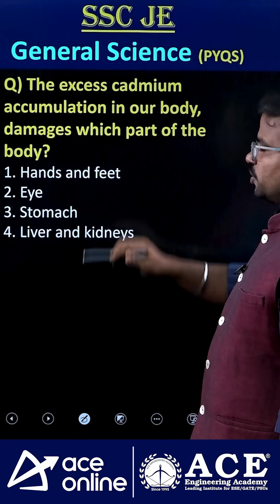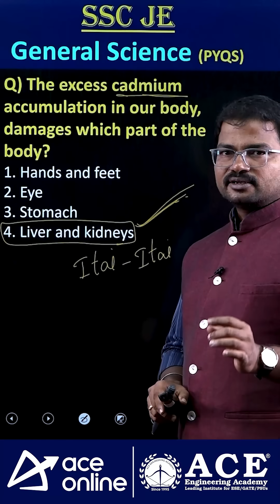SSC JE General Science Questions